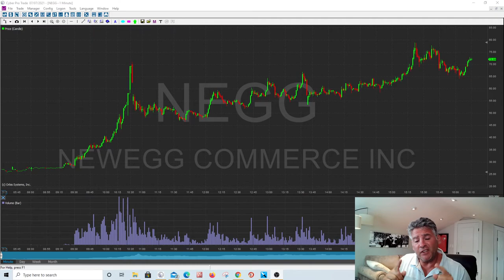Fausto on Wealth365